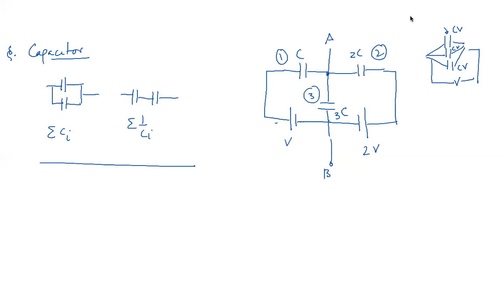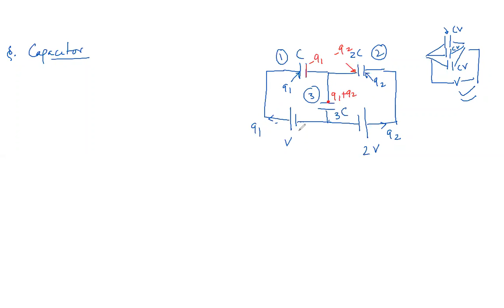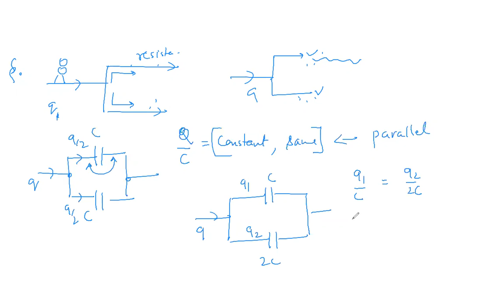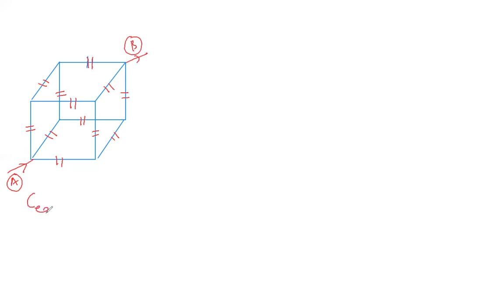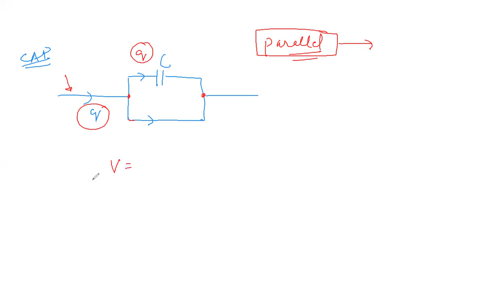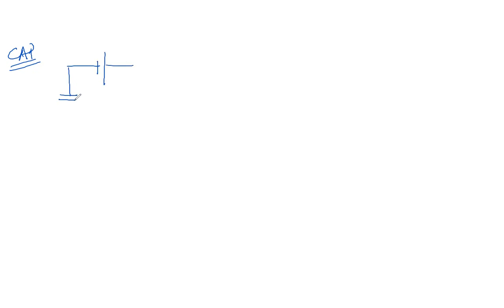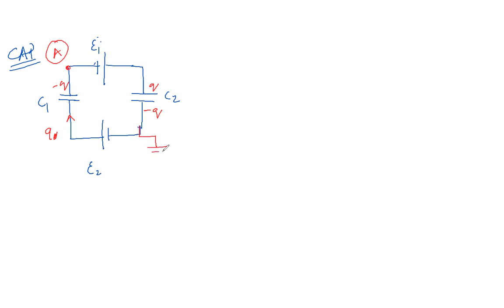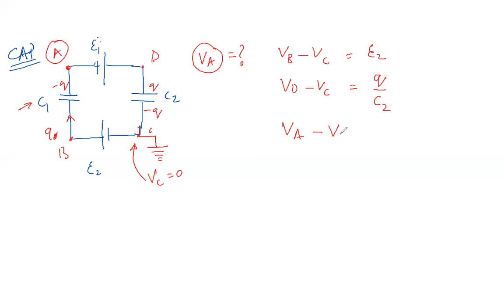CLASS XII PHYSICS Electrostatics Concept Application Problems on Capacitors By Sandeep Jaiswal Sir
Very Conceptual and useful for Boards and Competitions like JEE ( Main + Advanced/NEET/KVPY etc)